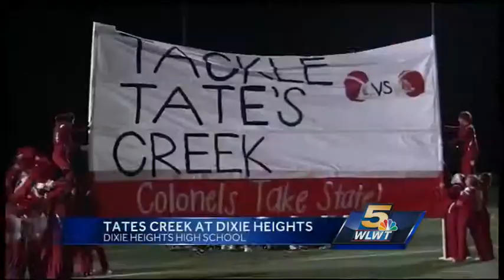Tates Creek can't compete with Dixie Heights